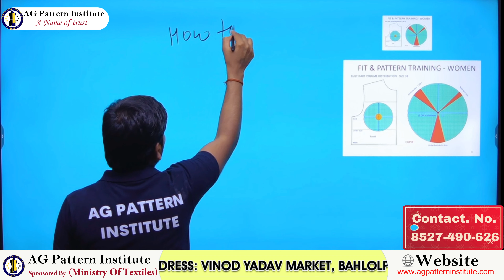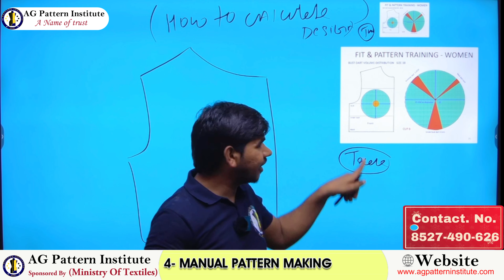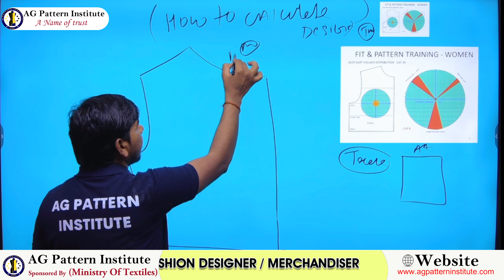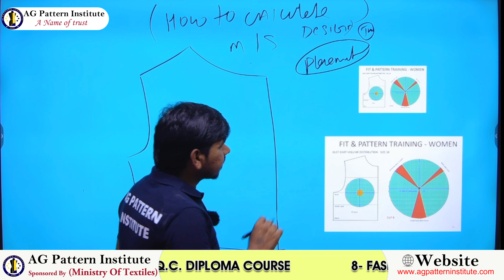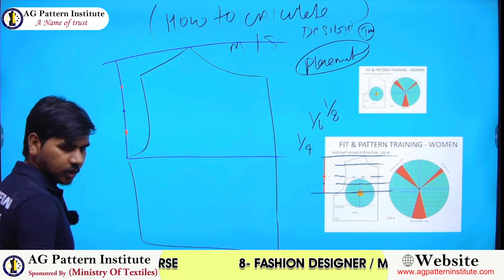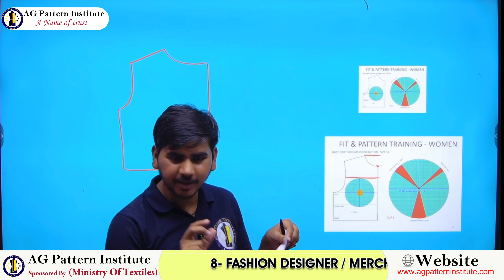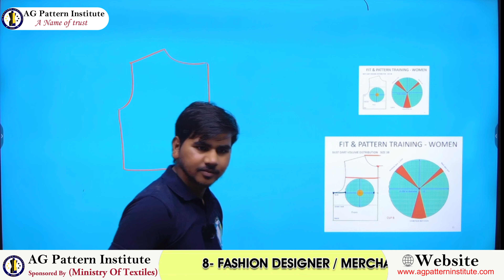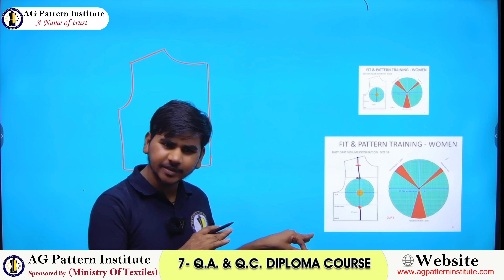Pattern & Tackpack me different ? by AG Pattern Institute